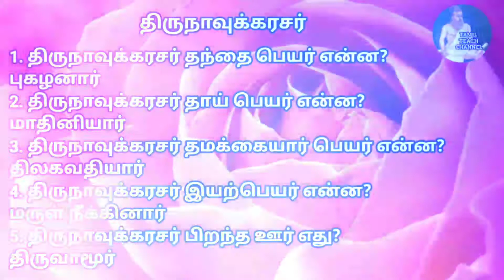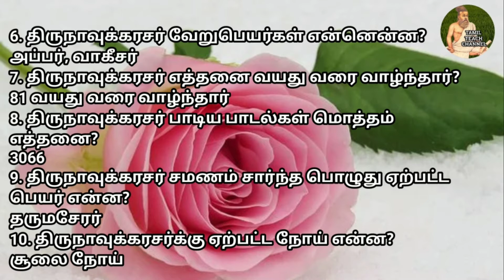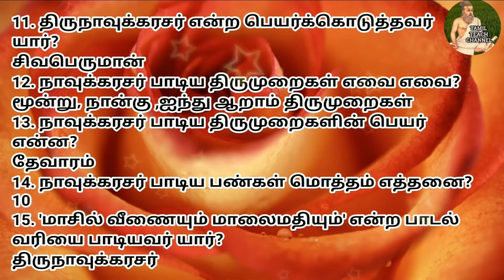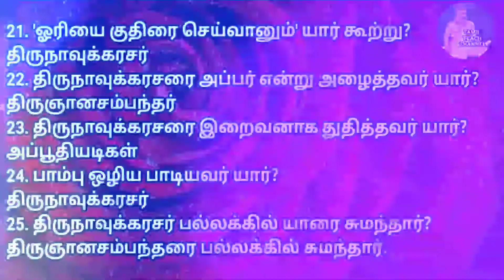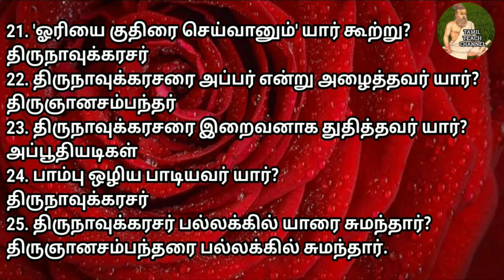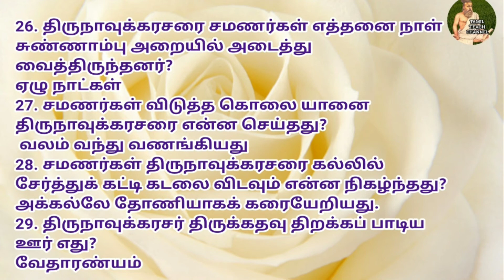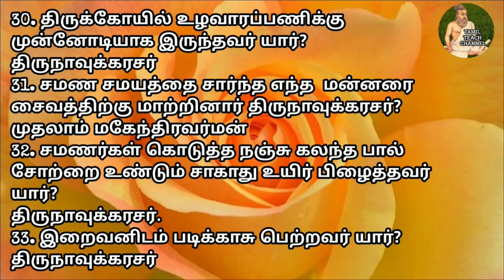TNPSC, TRB,TET-பொதுத்தமிழ் மாதிரி வினா விடைகள் பகுதி-13#TNPSC, TRB,TET GENERAL TAMIL MODEL Q &A P-13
This video  explained general Tamil model question and answer part - 13( அரசு போட்டித் தேர்வுக்கான பொதுத்தமிழ் மாதிரி வினா விடை பகுதி - 13) with relevant examples.It will help for all people who are preparing for competitive examinations such as TNPSC,TRB,TET etc.. .# Tamil Tech Channel # By Dr.K.K

TNPSC, TRB, TET பொதுத்தமிழ் வினா விடை பகுதி 6

shorturl.at/ijFLW